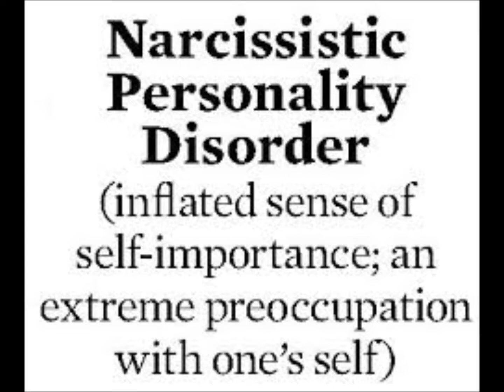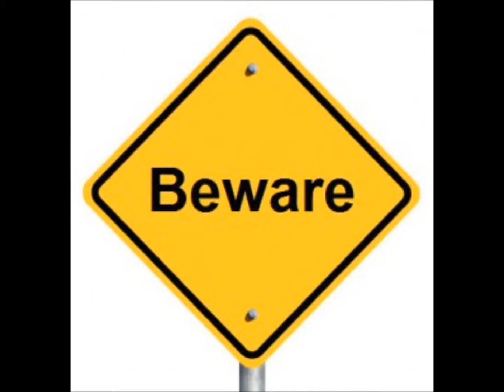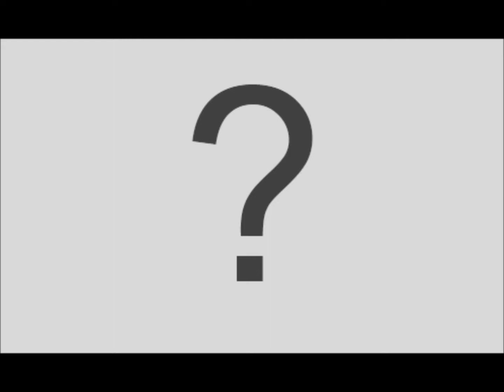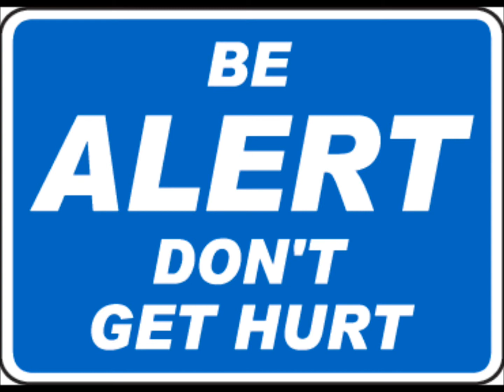HOW A NARCISSIST TRAP YOU!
THIS VIDEO COVER ON SOME OF THE WAYS ON HOW YOU GET CAUGHT UP INTO A NARCISSISTS. THIS VIDEO HELP DESCRIBE WHAT HAPPENS TO YOU IN THE PROCESS OF DEALING WITH NARCISSISTS AND HOW THERE WAYS OF WORDS AND ACTION ON HOW IT CAN HAVE AN EFFECT ON YOU AND YOUR MIND AND HOW IT CAN EFFECT YOUR RELATIONSHIP WITH OTHER PEOPLE!